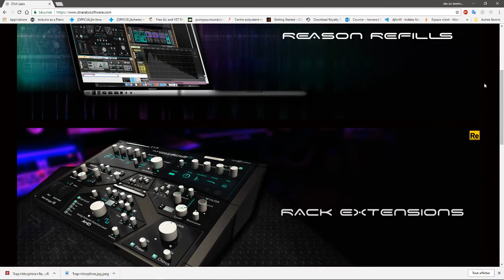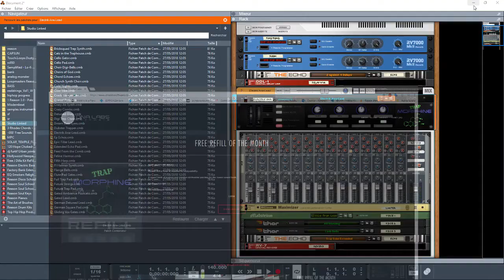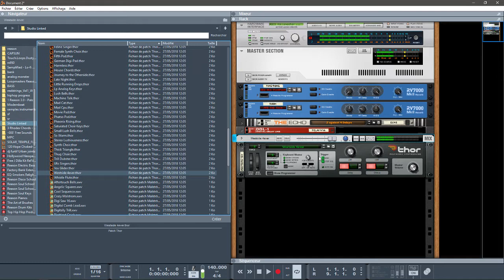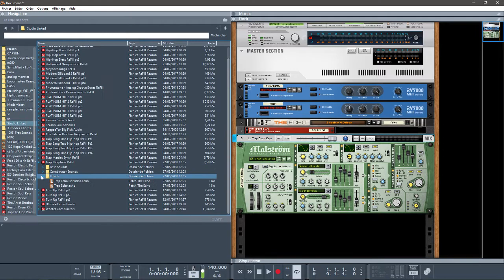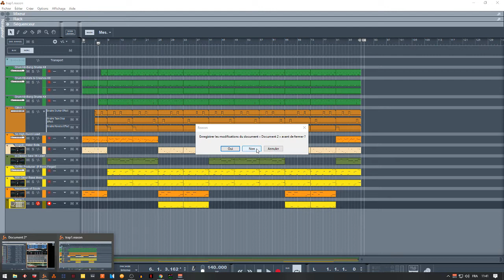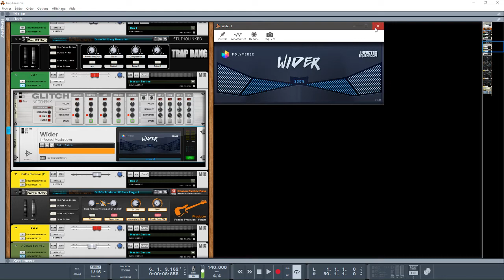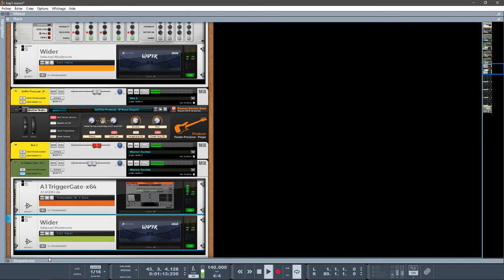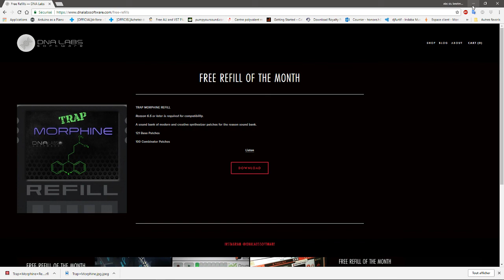PRÉSENTATION DU REFILL TRAP MORPHINE PAR DNA LABS SOFTWARE